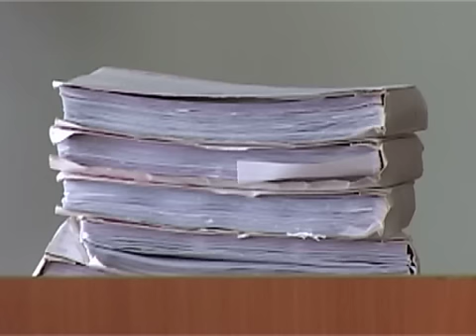Бушуев (пассаж суд махмудовы) 02.11.2011